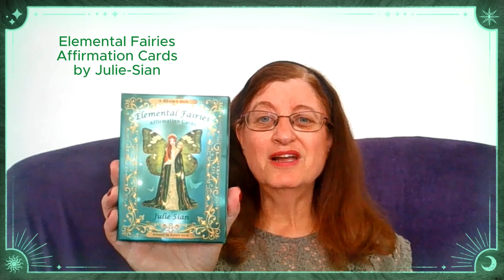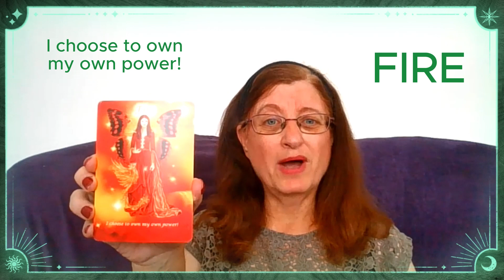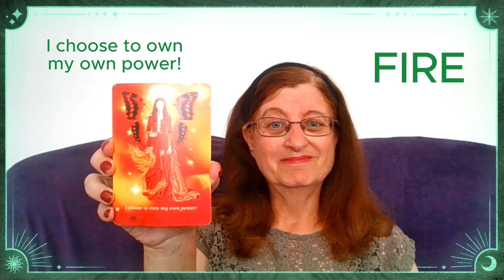16 August 2023 Daily Tarot Reading Oracle Card Guidance, New Moon In Leo, Fairy Wednesday, Fire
Card for the day for Fairy Wednesday, 16 August 2023. New Moon in Leo.
Deck = Elemental Fairies Affirmation Cards by Julie-Sian
Card = Fire - I choose to own my own power!